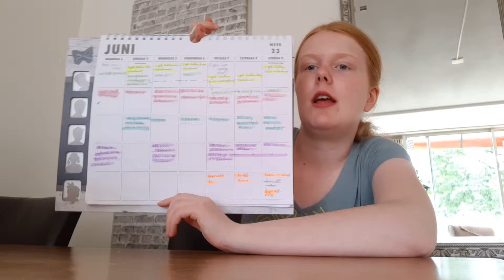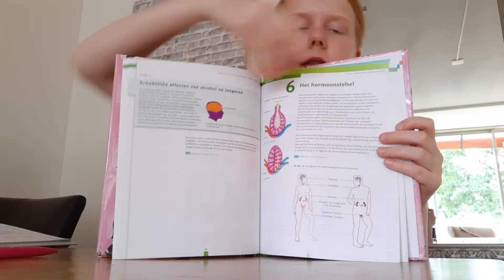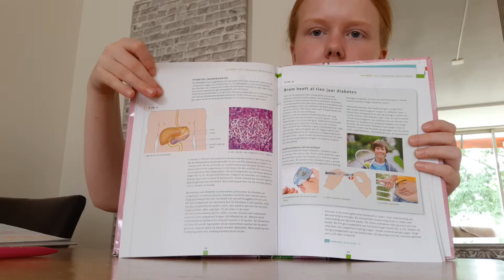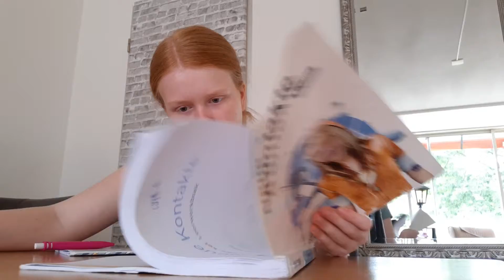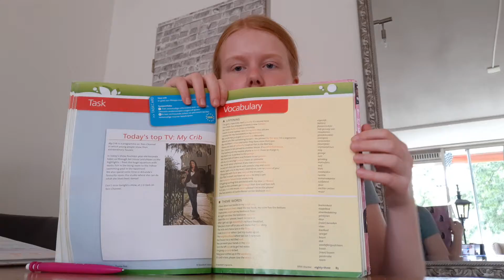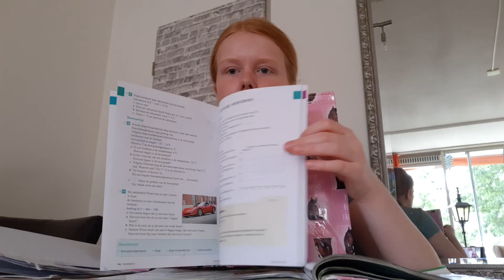Hoe ik leer voor proefwerk week